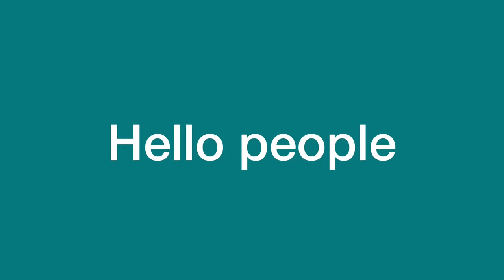Top 5 Hamsters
Number 5 - LALALA
Number 4 - Jumpscare
Number 3 - AAAAAAA
Number 2 - Spin me
Number 1 - The End
Please sudscribe on my channel